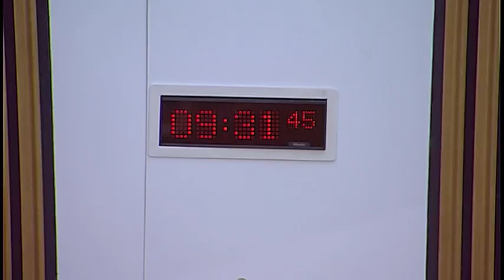Economy, Jobs and Fair Work Committee - 27 March 2018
1. Decision on taking business in private: The Committee will decide whether to take items 3 and 4 in private.

2. Scotland's Economic Performance: The Committee will take evidence from-
Graeme Jones, Chief Executive, Scottish Financial Enterprise;
Joshua Ryan-Saha, Skills Programme Manager, The Data Lab;
Louise Smith, Fintech Envoy Scotland, HM Treasury;
Dr Peter Mowforth, Chief Executive, INDEZ Ltd;
Emil Stickland, Director, Thrive Digital;
Chris van der Kuyl, Chairman, 4J Studios;
Stephen Good, Chief Executive Officer, Construction Scotland Innovation Centre;
Mark Baxter, Managing Director, Galliford Try Investments;
Annie Gunner-Logan, Director, Coalition of Care and Support Providers in Scotland;
Dr Donald Macaskill, Chief Executive, Scottish Care;
Alastair Wylie, Chairman and Chief Executive, CCG Construction Group.

3. Scotland's Economic Performance: The Committee will consider evidence heard at today's meeting.

4. Work programme: The Committee will consider its work programme.